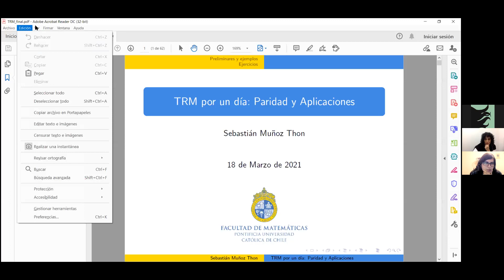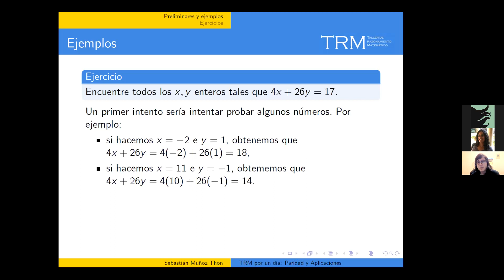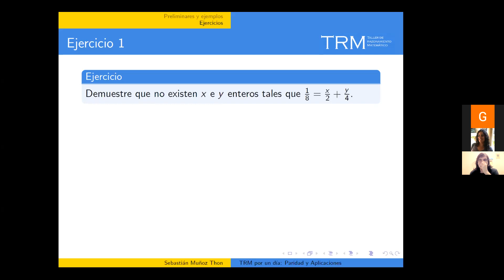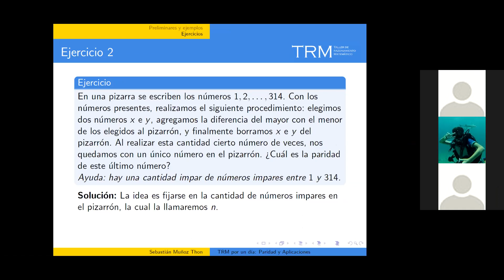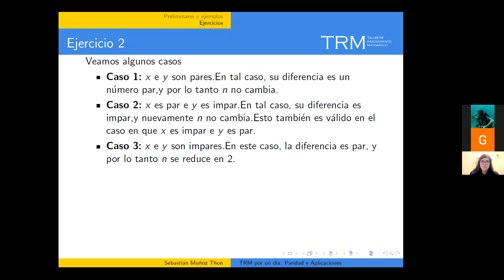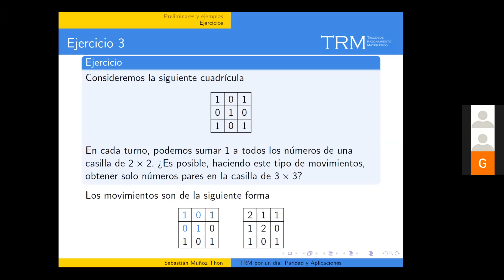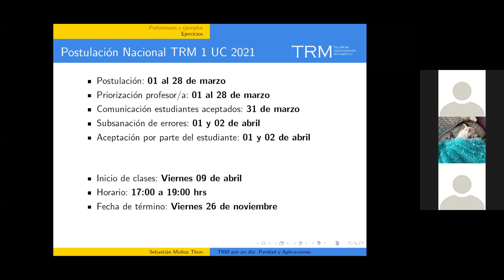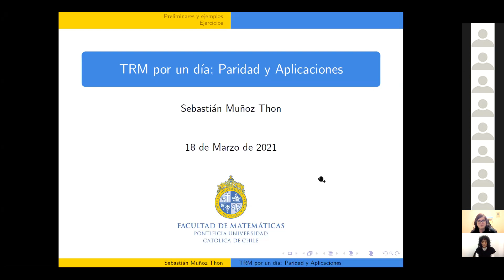TRM por un día: Paridad y aplicaciones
Para celebrar el Día Internacional de las Matemáticas, el egresado de Matemática UC, Sebastián Muñoz preparó la actividad "TRM por un día: Paridad y aplicaciones" para que los estudiantes de enseñanza media (¡de todos los cursos!), de todo Chile puedan conocer nuestro Taller de Razonamiento Matemático.